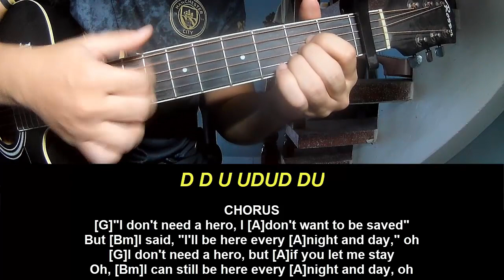Play Guitar Along Charlie Puth Hero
Today, I will share with you Play Guitar Along  Charlie Puth Hero